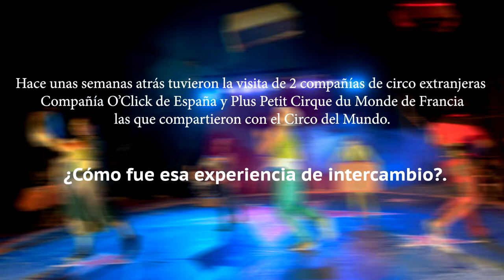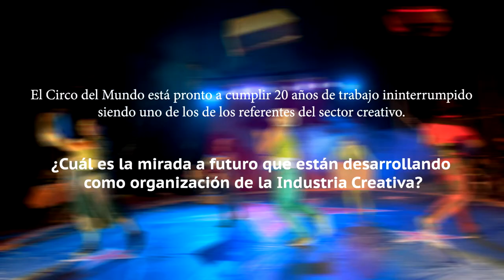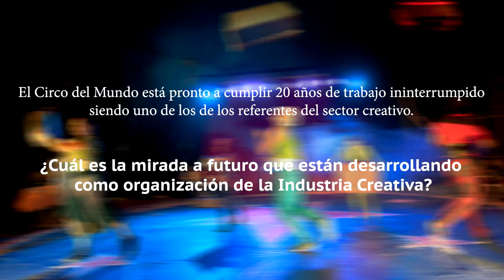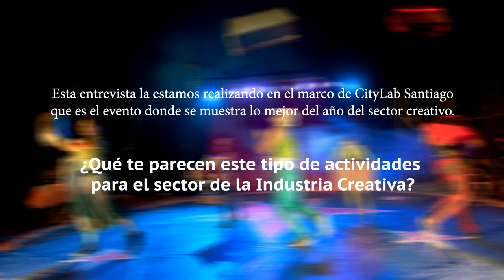Emprendimientos de la Industria Creativa - El Circo del Mundo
Entrevista a Alejandra Jiménez Directora de El Circo del Mundo.
Realizada por Santiago Creativo en el marco del evento CityLab Santiago 2014.